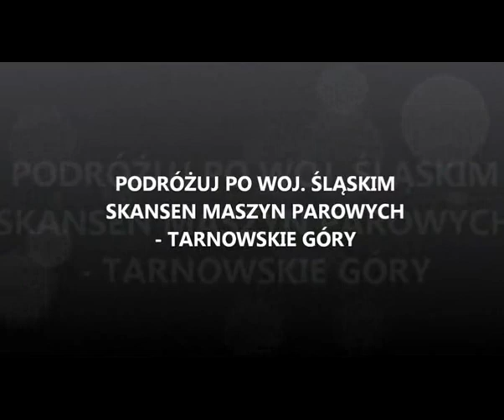Skansen Maszyn Parowych w Tarnowskich Górach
Skansen maszyn parowych przy kopalnie w Tarnowskich Górach, warty do zwiedzenia i poznania maszyn jakie używane dawniej były w górnictwie.